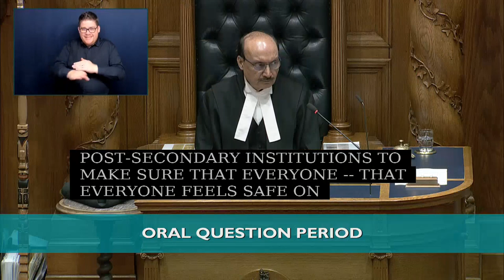MARCH 8 2023 Question Period